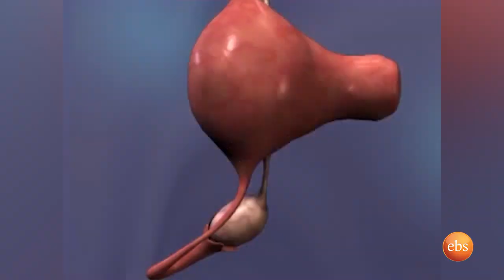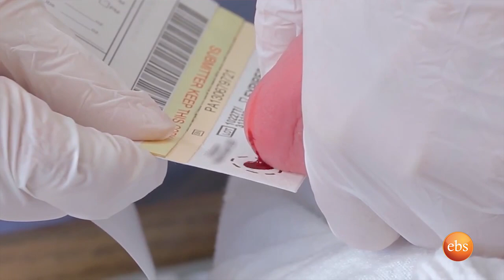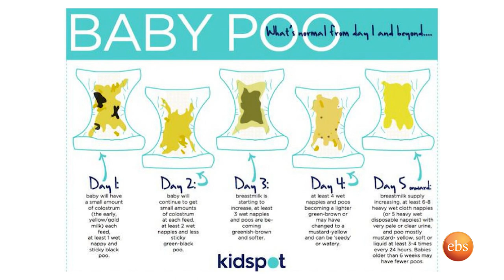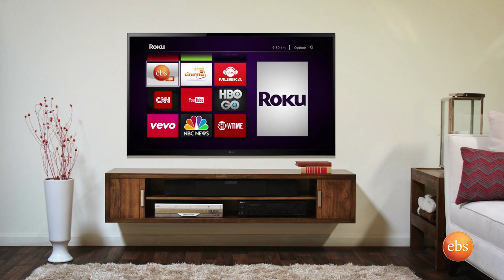Helen Show: From Pregnancy to new Born Care with Dr. Pupi Demisse and Dr. Samrawit Berhanu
From Pregnancy to new Born Care with Dr. Pupi  Demisse and Dr. Samrawit Berhanu